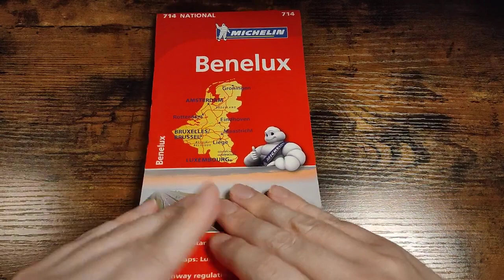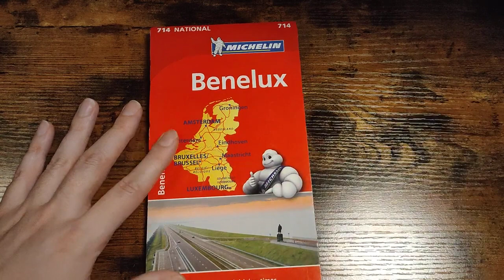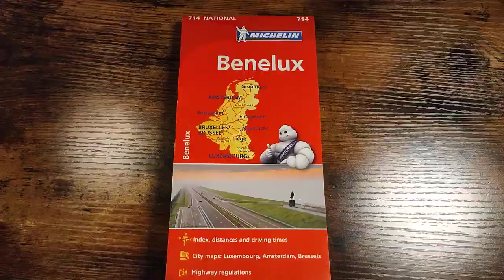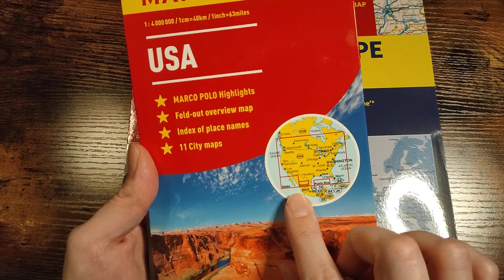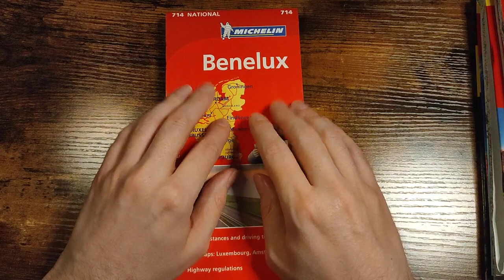Map of Benelux [ASMR]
In deze ASMR-taalvideo kijk ik naar een kaart van de Benelux om je te helpen slapen.

Ik vind Nederlands een uitstekende taal voor ASMR-tintelingen. Ik hoop dat je deze ASMR-taalvideo's ontspannend, tintelend en nuttig vindt om te slapen!

Ik ben maar een kleine jongen uit Wales die zoveel mogelijk verschillende talen probeert te spreken. Deze video bevat gefluister en enkele zacht gesproken delen om je te helpen ontspannen en slapen. Vergeet niet om me een like en een opmerking te sturen om hallo te zeggen!

In this ASMR language video I will be looking at a map of Benelux to help you sleep.

I find Dutch an excellent language for ASMR tingles. I hope you find these ASMR language videos relaxing, tingly and helpful for sleep!

I am a just a little Welsh guy trying to speak as many different languages as I can. This video features whispering and some soft spoken parts to help you relax and sleep.